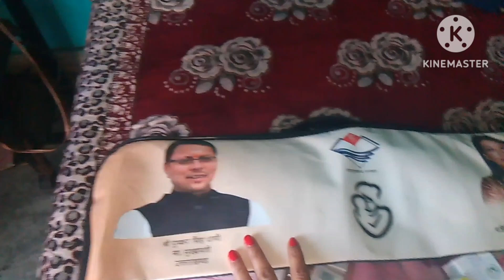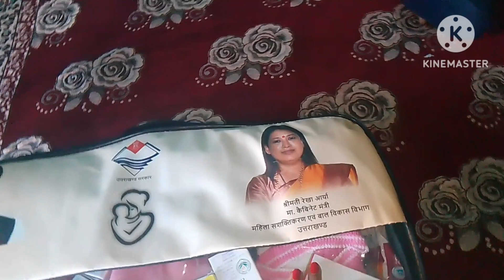आज तो भर भर के गिफ्ट आए हैं ll किसने भेजे हैं ये GIFTS II इतने सारे गिफ्ट्स OMG.... II 😯😯😊😊😀